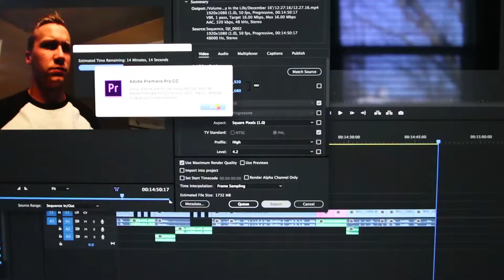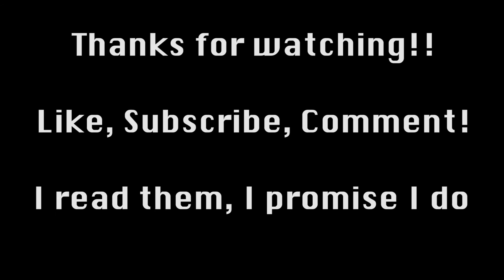PREMIERE PRO KEEPS CRASHING MY COMPUTER!! and stuff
Just some minor difficulties trying to get my holiday video up. Got it though clearly! Enjoy the last two days